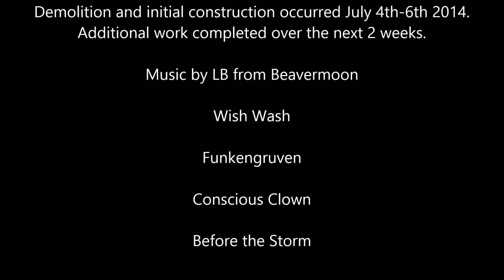Deck to Patio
Demolition of a 20 year old deck then laying 12 inches of crushed granite and 2 inches of paver base within a frame made with a double stack of 6" x 6" pressure treated landscape timbers topped off with paver bricks.